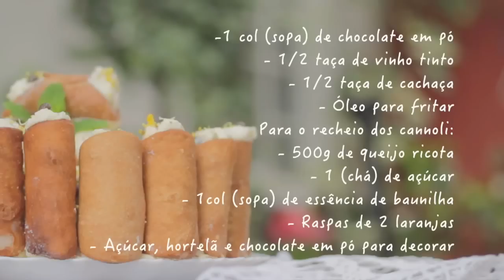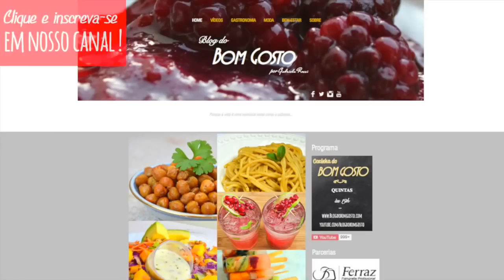Bolo de Cannoli (com sorvete) - receita de aniversário do canal! | Gabi Rossi | Cozinha do Bom Gosto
| Estamos no mês do aniversário de 1 ano do Blog do Bom Gosto! O site e o canal foram lançados dia 05/06/2014, e isso é de extrema importância para mim! Os últimos 12 meses foram os mais felizes da minha vida! E para comemorar, fiz um delicioso ‘Bolo de Cannoli’! A base é feita basicamente de sorvete. Já a lateral do bolo, é coberta pelos doces fritos com formato de tubo e recheados com creme de ricota.